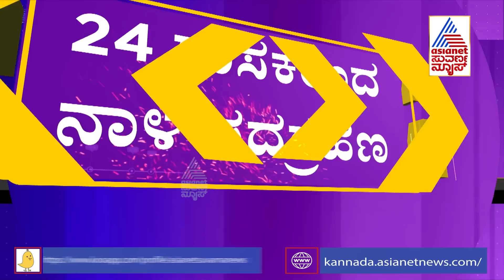24 Ministers To Take Oath On Saturday In Siddaramaiah's Karnataka Cabinet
24 Ministers To Take Oath On Saturday In Siddaramaiah's Karnataka Cabinet